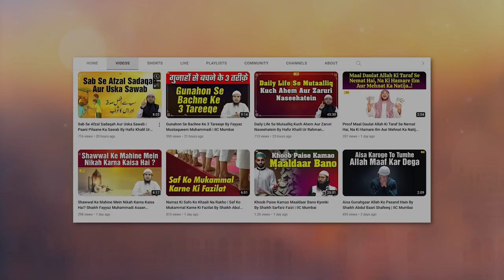Qurbani Ki Dua Padhne Wale Imam, Aalim Aur Hafiz Ki Uzrat By Hafiz Khalil Sanabili IIC Mumbai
Bank Account Details:
ILM FOUNDATION
ICICI Bank
Savings account
IFSC CODE-ICIC0001028

Qurbani Ki Dua Padhne Wale Imam, Aalim Aur Hafiz Ki Uzrat By Hafiz Khalil Ur Rahman Sanabili IIC Mumbai
Dua Padhne Wale Imam, Aalim Aur Hafiz Ki Uzrat By Hafiz Khalil Ur Rahman Sanabili IIC Mumbai